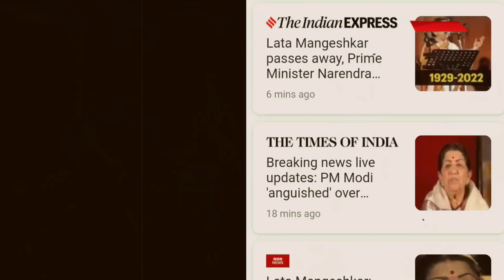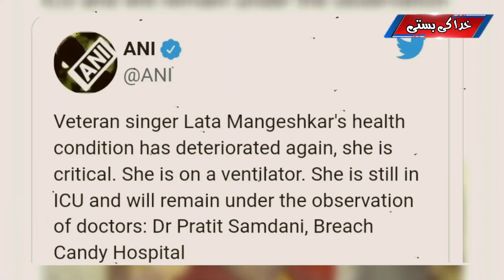Bollywood Legend Singer Lata Mungeshker Passed Away | Khuda Ki Basti